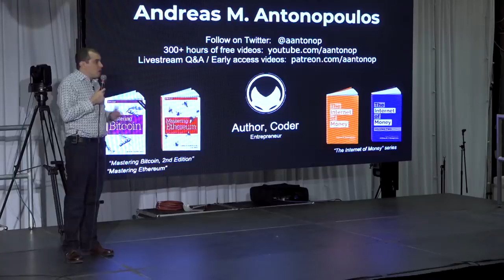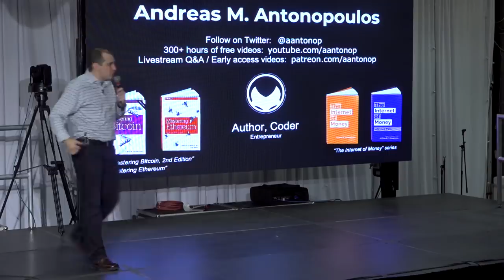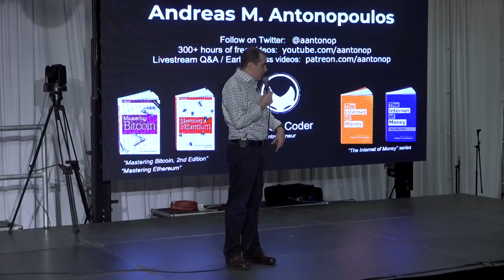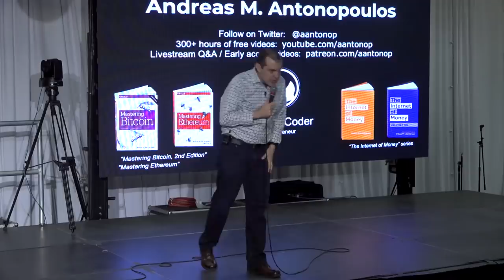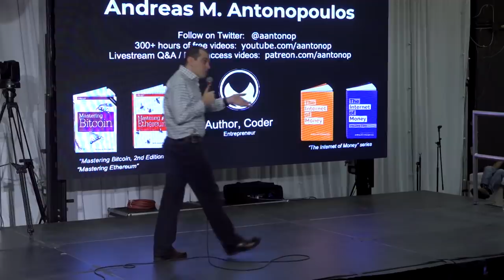Ethereum Q&A: Governance and Setting Bad Precedent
How is Ethereum's governance doing so far? What should be learned from the failure of TheDAO? Why should we build the "can't" in unstoppable governance, add more privacy and anonymity?

CORRECTION: At 8:15, I gave the wrong date for TheDAO fork. It was July 2016, not August 2014.

Chapters
0:00 What do you think about the current governance we have today in Ethereum? Specifically, how we make major decisions. What are your thoughts on how we're doing, if it should change?
4:26 I believe all of us are in this room because of unstoppable code. But we saw, a few years ago, when TheDAO had a problem, the Ethereum Foundation was able to exert central influence on the community and distributed nodes, to roll back certain transactions. In effect, that meant the code was stoppable. What are your comments on this?
9:50 In something like Ethereum with unstoppable code, I and many others would worry if the "oops" clause has already been left too late for Ethereum. At a cryptographic level, when you can't know how do you see that as the way to go? At a protocol level, should I not be able to roll anything back, because I don't know how to? If I couldn't find the outputs that were responsible?

This question is from a talk which took place on February 16th 2019 at the EthDenver event in Denver, Colorado